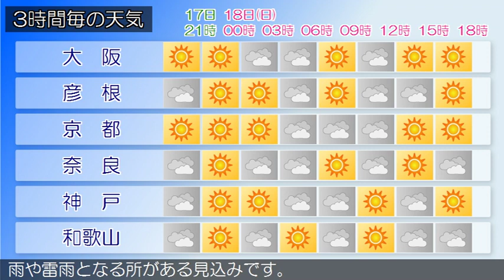2019/08/17 近畿地方の天気予報 夕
近畿地方は、高気圧に覆われておおむね晴れています。今夜の近畿地方は、高気圧に覆われておおむね晴れますが、湿った空気の影響により、雨の降る所があるでしょう。明日の近畿地方は、気圧の谷や湿った空気の影響によりおおむね曇り、午後は雨や雷雨となる所がある見込みです。